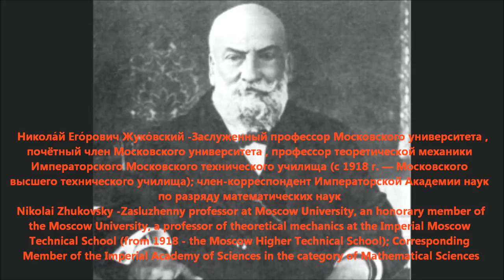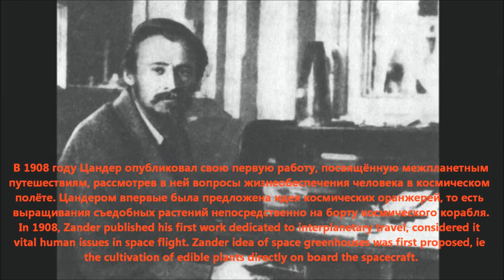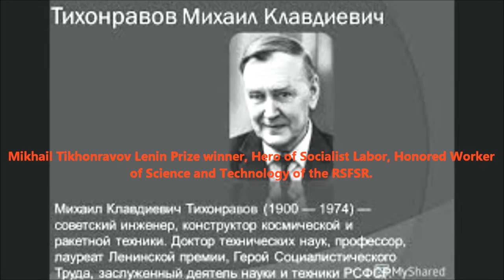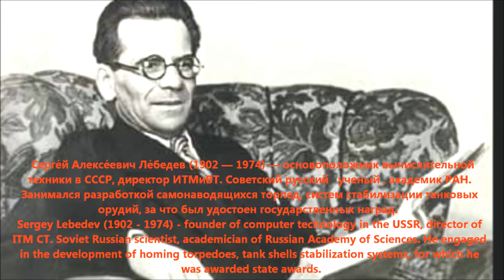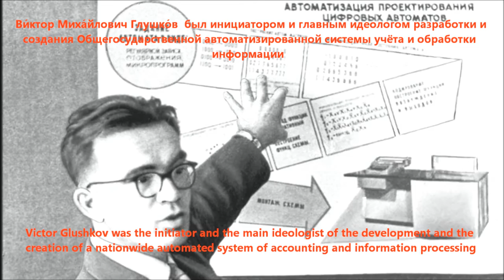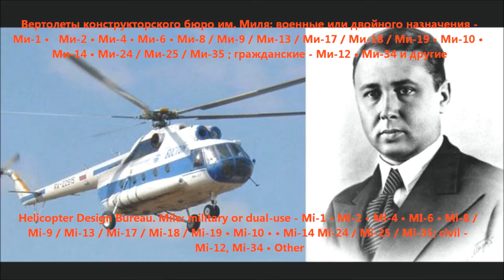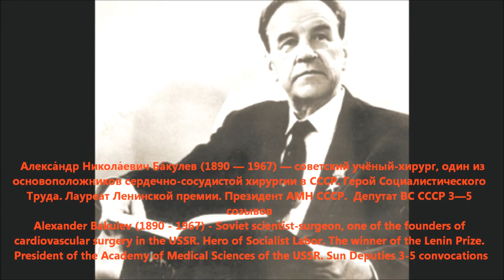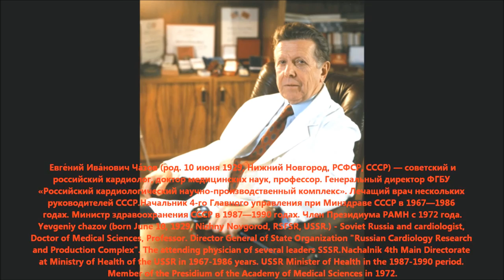,,Мистер,, советский ученый – ПОЛНАЯ ВЕРСИЯ . ,,Mister,, Soviet scientist - FULL VERSION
,,Мистер,,  советский ученый – ПОЛНАЯ  ВЕРСИЯ
,,Mister,,   Soviet scientist - FULL VERSION